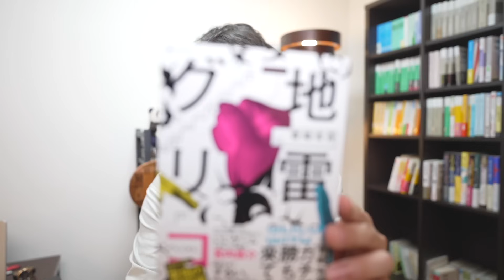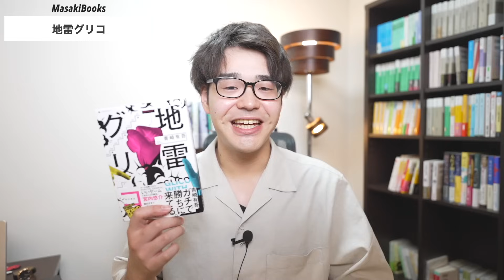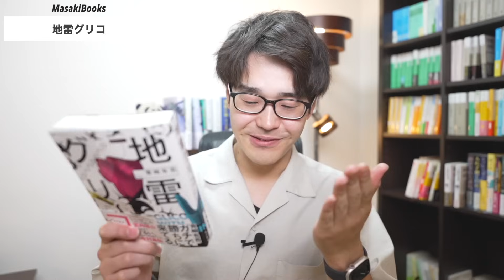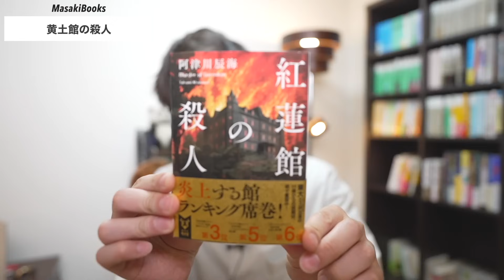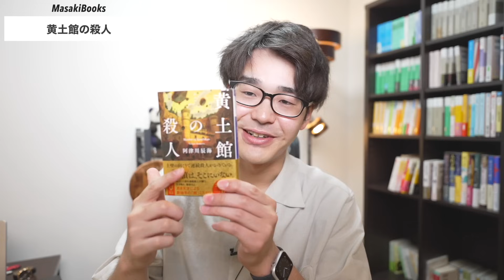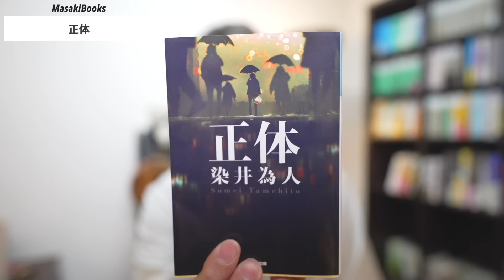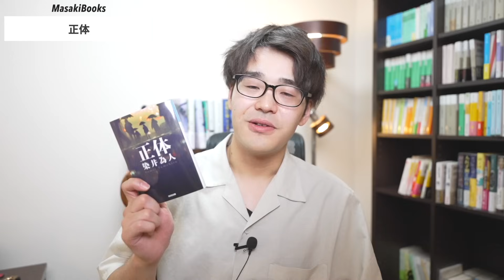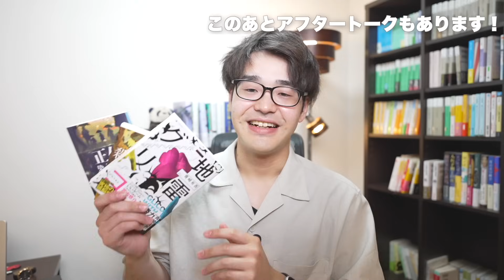【最高に面白い】読書オタクが最近読んだおすすめ本３冊紹介！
■目次
00:00　オープニング
00:31　１冊目【地雷グリコ】
08:40　２冊目【黄土館の殺人】
16:57　３冊目【正体】
21:59　まとめ
23:51　アフタートーク

『地雷グリコ』−青崎 有吾−

『黄土館の殺人』−阿津川 辰海−

『正体』−染井 為人−

【BGM・SE】